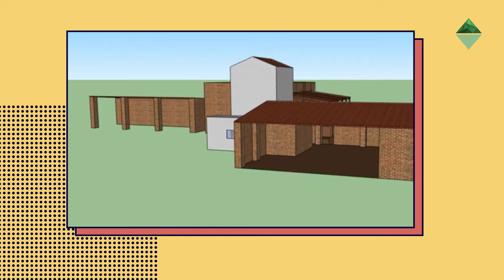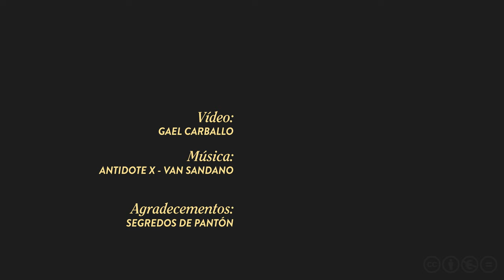A veciñanza móvese: Un paseo polas telleiras de Pantón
A dinamización social e cultural que parte da propia comunidade local é fundamental para o desenvolvemento do territorio. O mellor patrimonio da Ribeira Sacra, sen querer caer nos tópicos, son as súas xentes e grazas a elas descubrimos o noso contorno. Segredos de Pantón é un colectivo que remexe nas historias menos coñecidas e menos divulgadas e no patrimonio máis esquecido para poñelo en valor e crear comunidade, auto estima e alternativas aos recursos convencionais. Acompañamos a Lucas Vázquez, impulsor desta iniciativa, polas abandonadas telleiras de Pantón. A súa presenza fala da arquitectura industrial e cando se xuntan as gañas, as materias primas, o coñecemento e as tecnoloxías temos máis datos sobre a nosa historia.